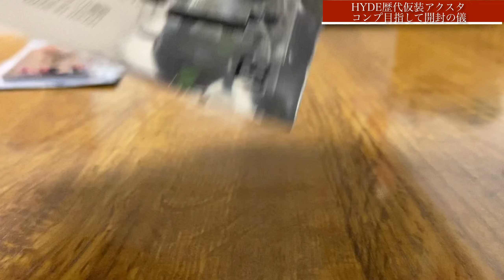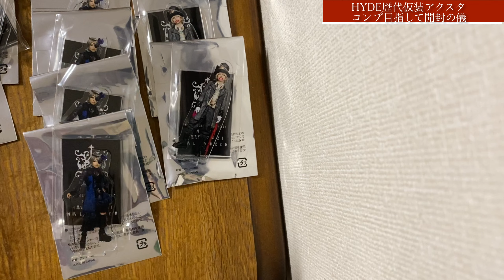HYDE歴代仮装アクスタをコンプ目指して開封するぞい！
アクスタのグッズ増えてきたよねーついつい集めたくなっちゃう

Yusukenの今後に関するアンケート作りました！ぜひ下記のURLから答えてください！ご協力お待ちしてます

Yusukenと申します。自分が作った楽曲を演奏してくれるベーシストさんドラマーさん募集中です。毎週日曜日更新の週1回は投稿できるよう獅子奮迅しております。
これらを目標に掲げて活動しております。楽曲に関しては各サブスクリプションサービス及びデジタル販売もしてますので是非聴いてください！
始めは音楽系の動画だけ投稿しようと思ってましたが友達居なくて仕事休みの日が暇なので趣味としてエンタメ動画も投稿してます。

新曲Sunsetが配信されました！初バラード是非聴いてください！
YouTube Music
それ以外でも聴けるのでコチラもCheck it now!!

SoundCloudではデモ曲なども公開しています！！